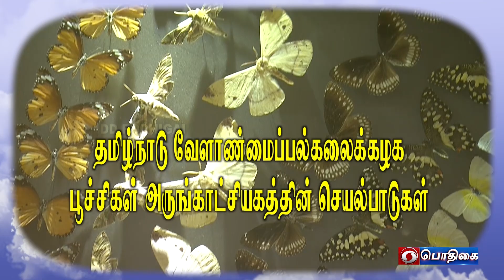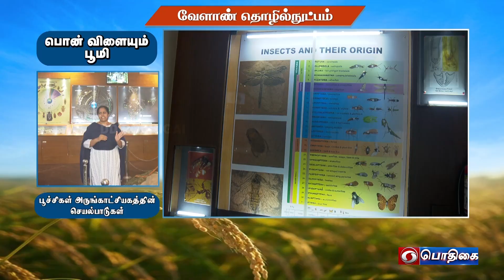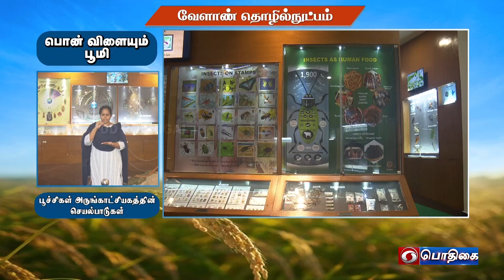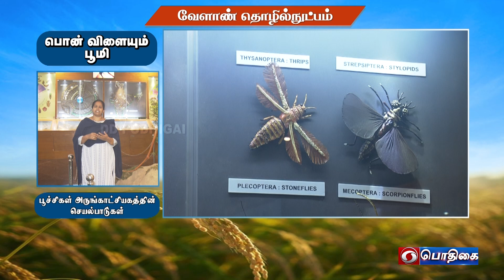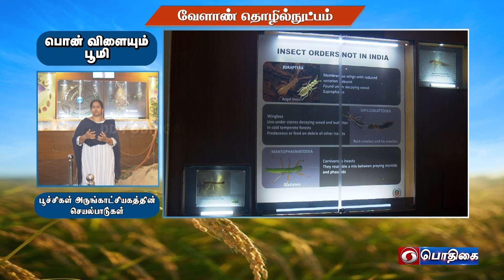த.நா.வே.பல்கலைக்கழக பூச்சிகள் அருங்காட்சியகத்தின் செயல்பாடுகள் | Agricultural Technology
Proceedings of the National University of Insects Museum

Pt: Dr. N. CHITRA, Professor
Dept. of Nemathology,
Tamil Nadu Agricultural University, Coimbatore